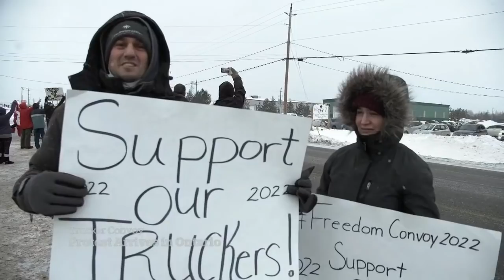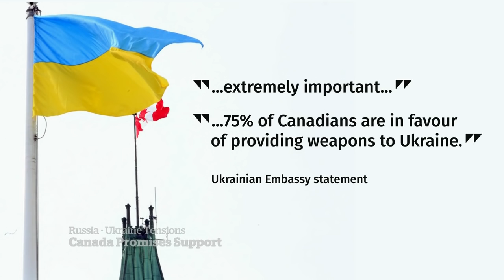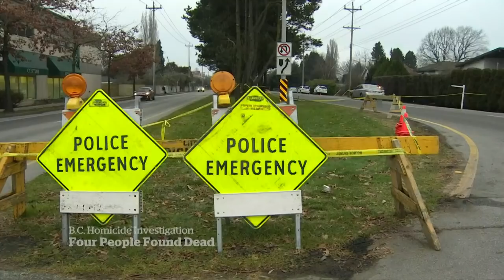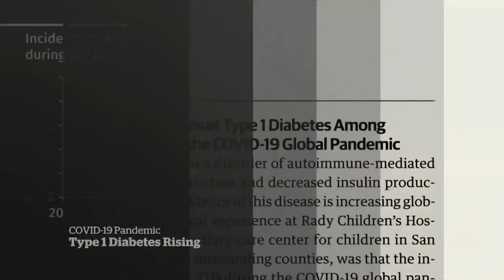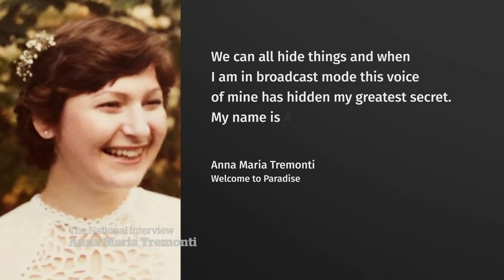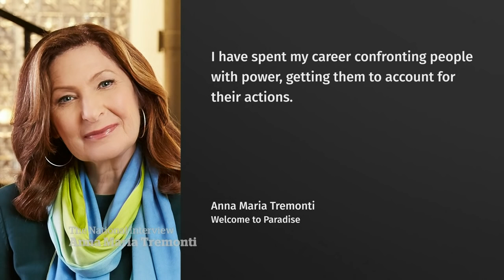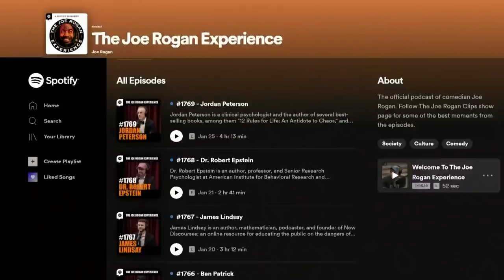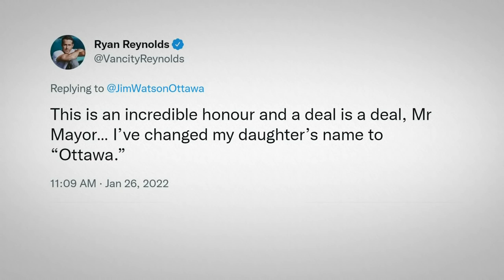CBC News: The National | Protest convoy, Interest rates, Anna Maria Tremonti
Jan. 26, 2022 | A protest convoy headed to Parliament Hill gains support and some concerning online rhetoric. Canadians are told to prepare for rising interest rates. Plus, longtime CBC correspondent Anna Maria Tremonti on why she’s sharing her story of being in an abusive marriage.

00:00 The National fro Jan. 26, 2022
01:11 Protest convoy headed to Parliament Hill
04:58 Bank of Canada signals interest rate hike
07:13 Canada promises support to Ukraine
09:38 Attempts to ease Russia-Ukraine tensions
12:10 38 people missing off the coast of Florida
12:42 Four dead in Richmond, B.C., homicide
14:15 P.E.I. schools set to reopen Monday
14:33 COVID-19 absence tracking in schools
16:44 Childhood Type 1 diabetes in COVID-19
19:52 Environmental impact of livestock killed in B.C. floods
22:42 The National Interview: Anna Maria Tremonti
34:01 Identifying signs of abuse and how to help
38:15 Spotify pulls Neil Young's music
38:45 Team Canada departs for Beijing
41:42 Veteran Fred Arsenault dies at 101
42:58 The Moment